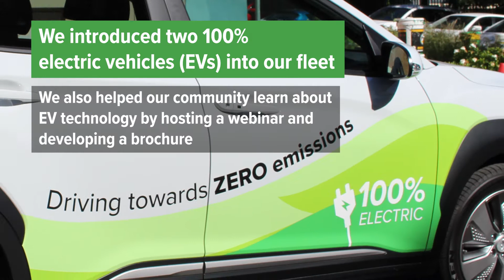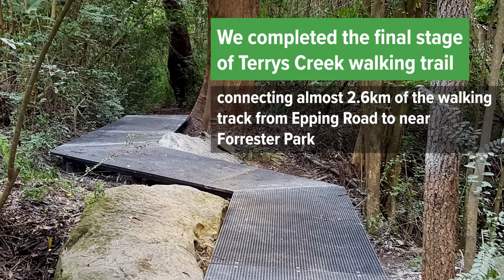2020 Environment & Sustainability Achievements Video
The Environment and Sustainability Achievements snapshot is an update to our community and stakeholders on projects and works delivered by the Environment Unit at City of Ryde Council. Programs and works are delivered as part of a suite of various outcome areas as guided by Council's Community Strategic Plan 2025.

These are some of the highlights of the many projects that have been delivered this year.